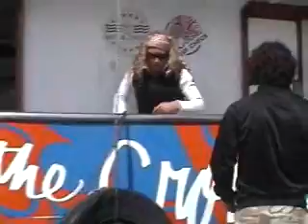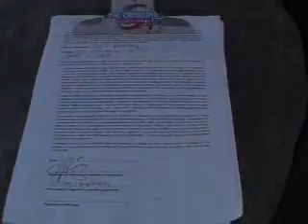Somewhere West of Vegas - Quiksilver Crossing (full)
Quiksilver Crossing - MV Indies Trader